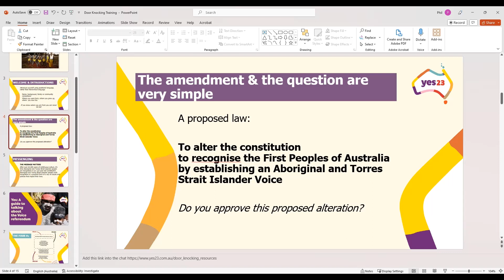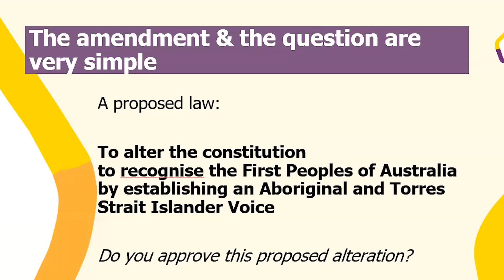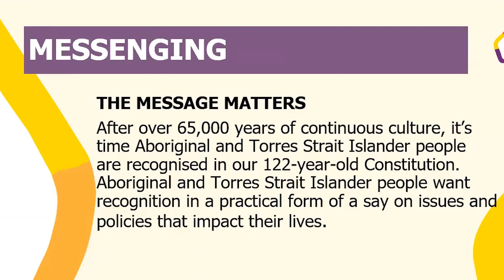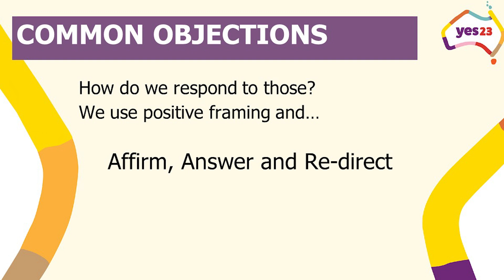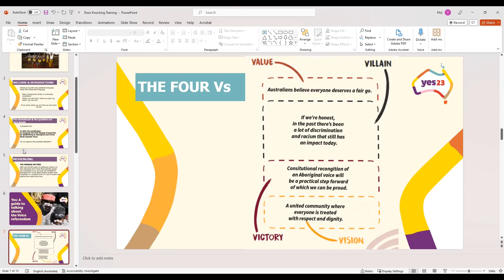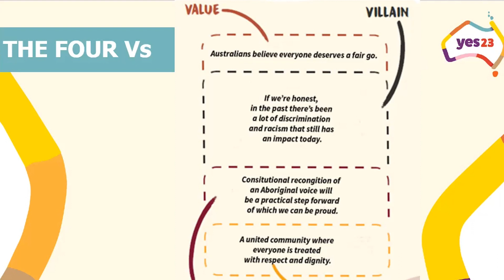Briefing for Yes Door Knockers